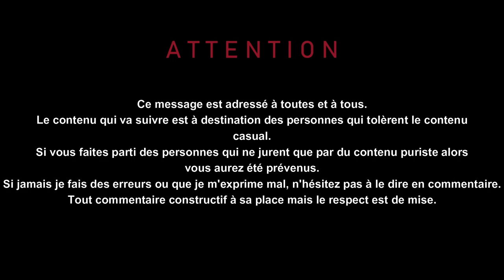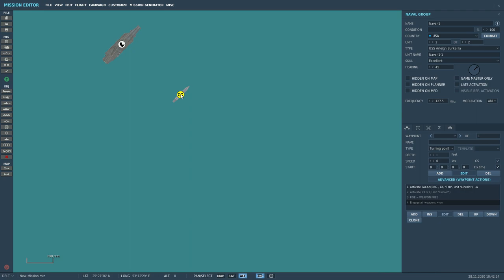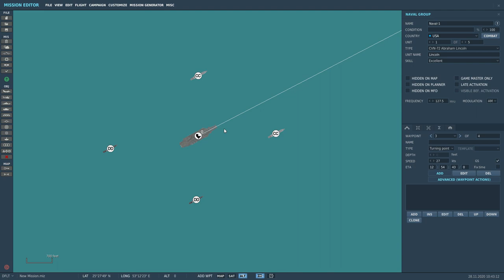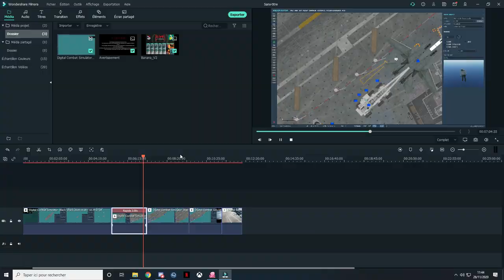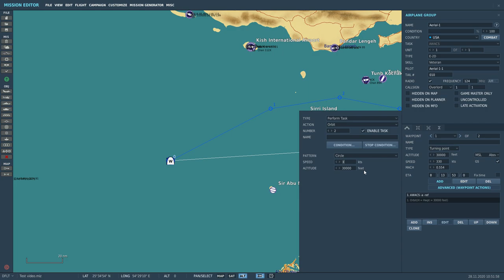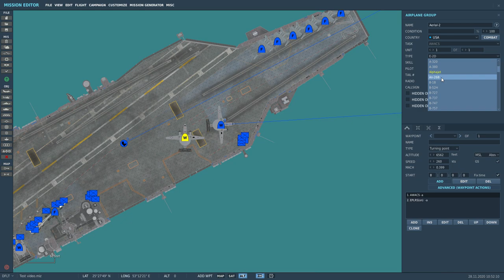DCS Tuto Mission Editor // Créer un porte-avion, le paramétrer et le personnaliser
Petit tutoriel pour voir comment créer un porte-avion, le paramétrer et le personnaliser

Ma config:
- 16 go 3200Mhz (2x 8go) Corsaire Vengeance Pro RGB Noir
- 2 Barrettes fictives Corsaire Vengeance Pro RGB Noir

Bureautique:
- Corsair Sabre
- Corsair K55

🎧♪♫ [Crédit Musique] ♫♪🎧
► Introduction: Intro - The XX

Horodatage:
00:00 - Introduction
00:16 - Paramétrage
02:20 - Personnalisation
04:00 - Placement des unités